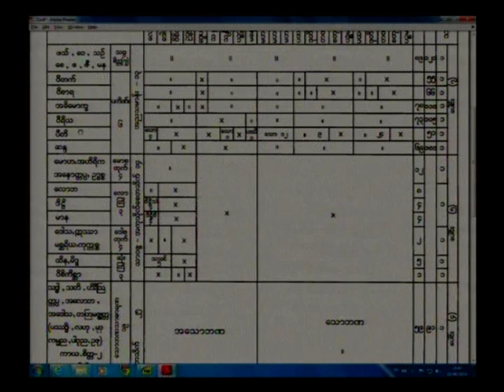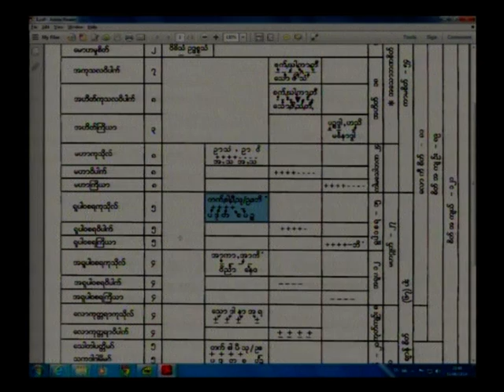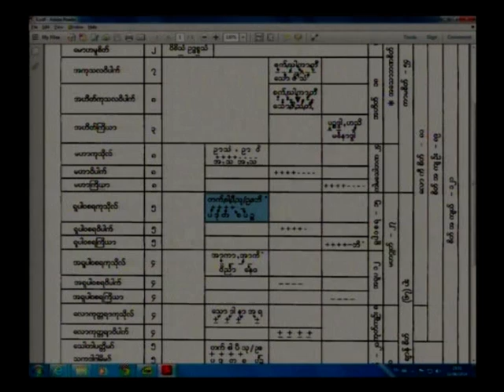Dr Min Tin Mon Visudhimegga Part 2 (11-6-2014)